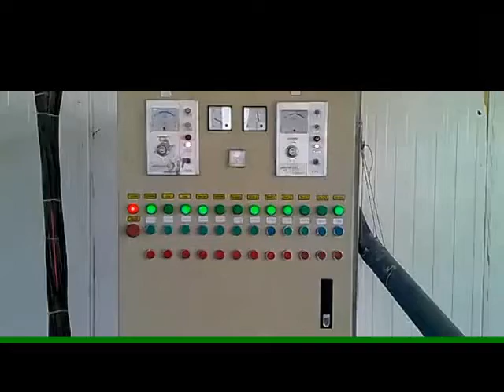sell fish meal processing equipment/fish protein concentrate/fish tankage machine production line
fish meal processing equipment/fish protein concentrate/fish tankage machine production line/repas de transformation du poisson équipements / protéines de poisson concentré / poissons réservoirs ligne de production la machine /harina de pescado equipo de procesamiento / concentrado de proteína de pescado / pez tanques de almacenamiento de la máquina la línea de producción /farinha de peixe processamento de equipamentos / peixe concentrado de proteína / peixe tancagem linha de produção da máquina /وجبة السمك ومعدات تجهيز / بروتين الأسماك آلة الصهاريج مركزات / الأسماك خط الإنتاج